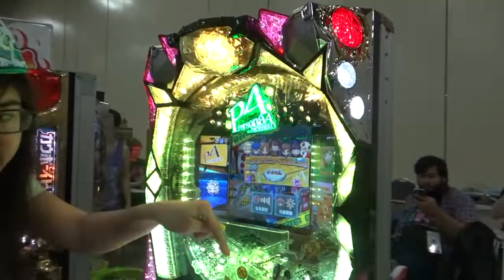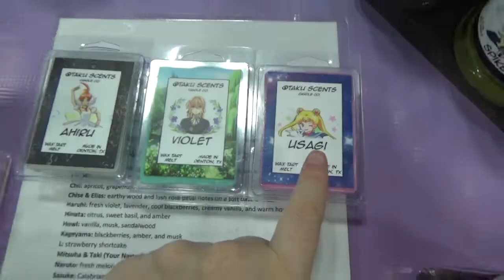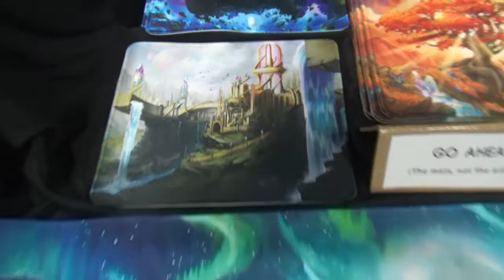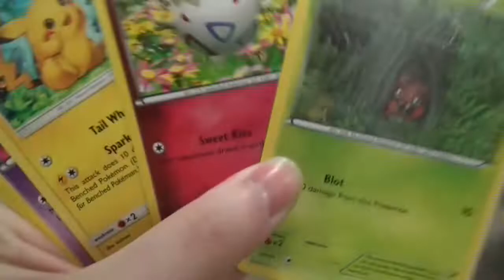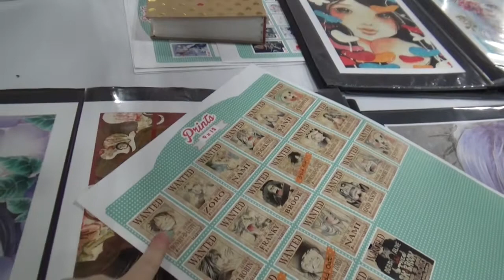A Short Pokemon Adventure | San Japan 2018 Part 3 FINAL | Con Vlog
Featuring final day shopping, Alolan Red, and a Riverwalk photoshoot.

Honestly, this might be boring (I recommend playing it in the background while you do something else cause there's a couple of fun moments—and hey, it's short). I didn't get as much footage at San Japan as I have at previous cons so my vlogs were more difficult to put together than I would have liked. I'm taking that as a sign to endeavor to have more fun times with friends next con. SJ was photoshoot con more than anything (I debuted THREE new cosplays, and had several amazing groups) so you should really go check me out on instagram if you're not already to see the photos that are coming out of it.